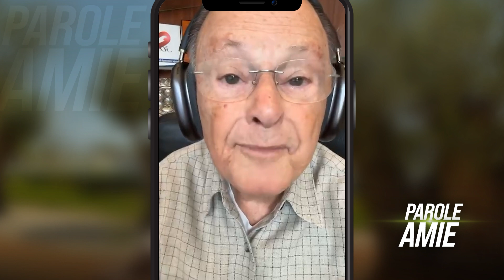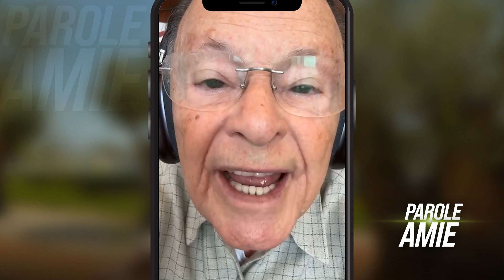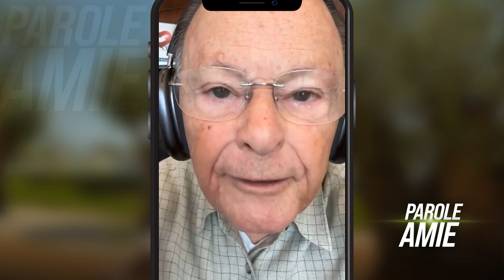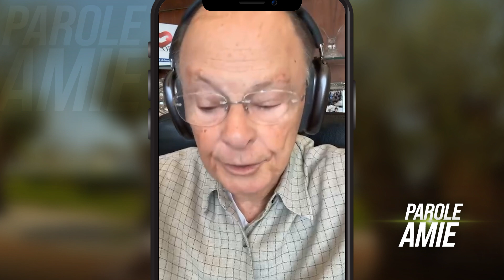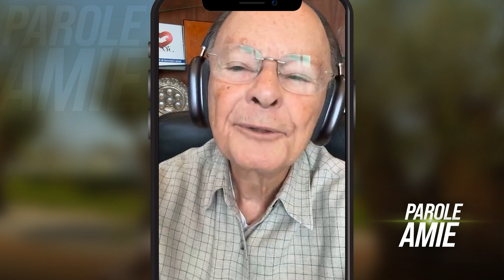L'ESPRIT DU CHRIST EST DISPONIBLE POUR CEUX QUI CRAIGNENT DIEU.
"Car Qui a connu la pensée du Seigneur, Pour l'instruire? Or nous, nous avons la pensée de Christ." 1 Corinthiens 2:16

"Cantique des degrés. Heureux tout homme qui craint l'Éternel, Qui marche dans ses voies! Tu jouis alors du travail de tes mains, Tu es heureux, tu prospères. Ta femme est comme une vigne féconde Dans l'intérieur de ta maison; Tes fils sont comme des plants d'olivier, Autour de ta table." Psaumes 128:1-3

Pour plus d'informations, appelez-nous au: Nous sommes situés sur Rue de Liverpool 43, 1080 Molenbeek-Saint-Jean Pour localiser l'Universelle la plus proche de chez vous, accédez à notre site web